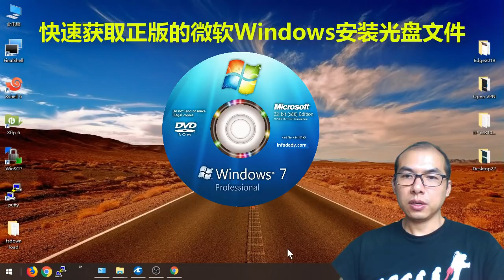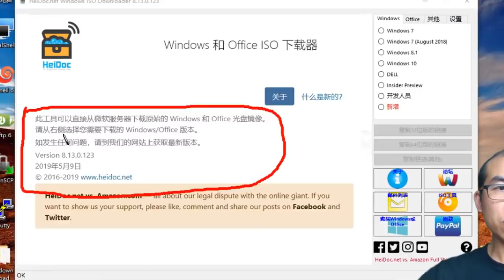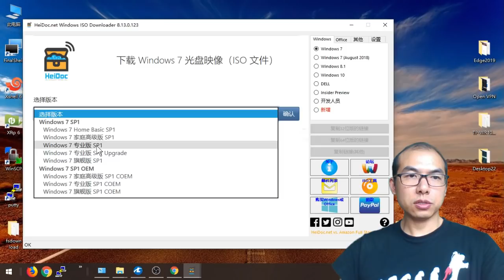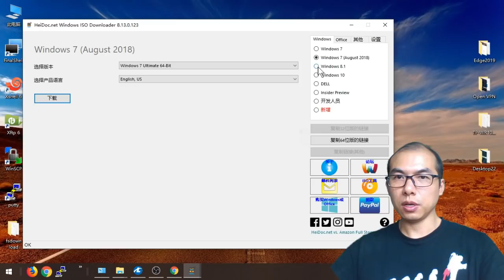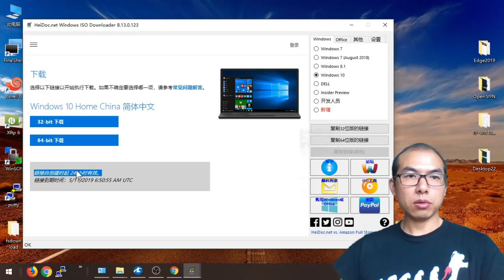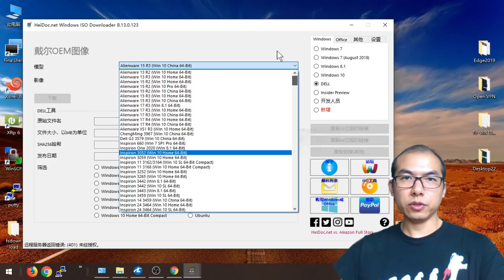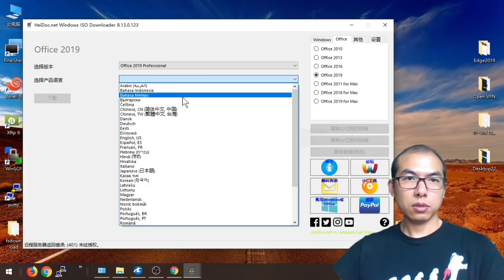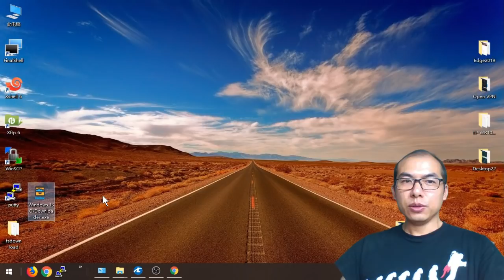快速获取😀正版的微软Windows和Office的安装文件，一个神奇的小工具马上搞掂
😢每当在Windows系统崩溃时，需要重装Windows系统时，满世界找安装光盘光碟找不到时，😢或者担心网上随便下载到的系统安装文件不是原版的，😅为此而抓狂的时候，这次你用这个小工具就可以放心获取到微软公司提供的原版Windows (Win7 Win8.1 Win10) 和 Office 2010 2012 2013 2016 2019的原版安装光盘文件了。这个工具非常的方便好用，🤗很实用的一个工具软件。

欢迎加入Telegram电报群： 科学上网等技术交流群